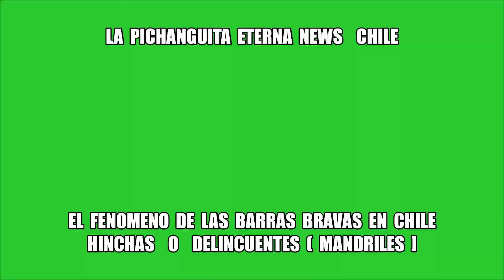BARRAS BRAVAS en CHILE , Sintesis del Fenomeno 🇨🇱 L P E CHILE 🇨🇱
🇨🇱 El Show​ de LaPichanguitaEterna​
LPE​ CHILE​ 🇨🇱

🇨🇱 El Fenomeno de las BARRASBRAVAS en CHILE 🇨🇱

🇨🇱  L P E CHILE  🇨🇱